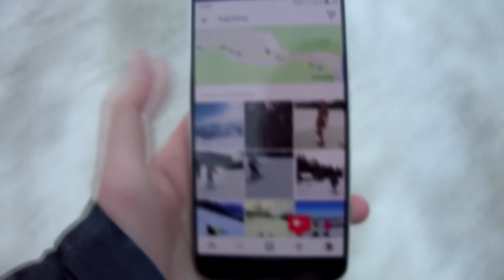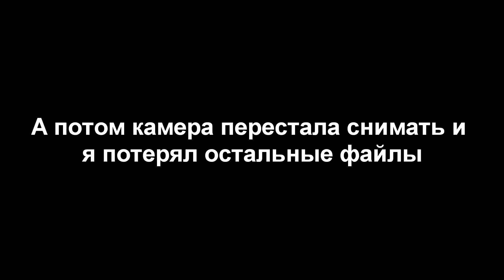Я решил добить себя)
Ответы на самые популярные вопросы:
Я снимаю на планшет, Sony action cam, фотоаппарат Canon и Nikon D7000.
Все мои видео смонтированы в программе Sony Vegas Pro, After Effects и Photoshо